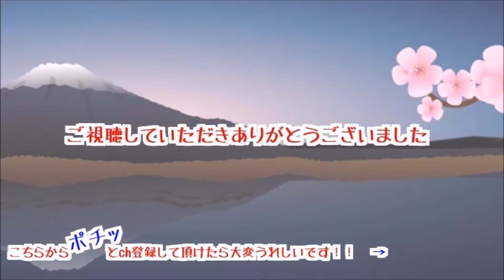【海外の反応】 限定デザインの列車や航空機 古今東西 話のタネ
【関連動画】

【音楽】魔王魂

キャラクター 飛行機
アンパンマン キャラクター 飛行機
アンパンマン 飛行機 キャラクター 名前
ana キャラクター 飛行機
jal キャラクター 飛行機
トーマス キャラクター 飛行機
カーズ2 キャラクター 飛行機
ディズニー キャラクター 飛行機
サンリオ 飛行機 キャラクター
飛行機 キャラクター 2015
飛行機 機体 キャラクター
北海道 飛行機 キャラクター
飛行機 キャラクター 画像
ディズニー 飛行機 キャラクター
トーマス 飛行機 キャラクター
キャラクター 投票 飛行機
キャラクター 電車
アンパンマン キャラクター 電車
line キャラクター 電車
電車でgo キャラクター
電車男 キャラクター
電車でd キャラクター
電車とバスの博物館 キャラクター
サンリオ 電車 キャラクター
京都 電車 キャラクター
ヨドバシ 電車 キャラクター
電車 キャラクター フジテレビ
東急 電車 キャラクター
トーマス 電車 キャラクター
line 電車 キャラクター